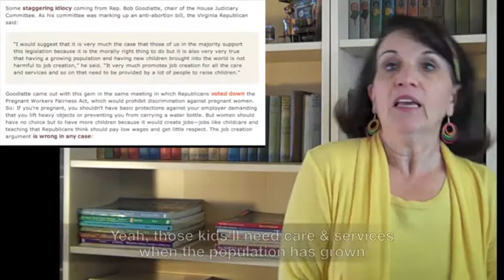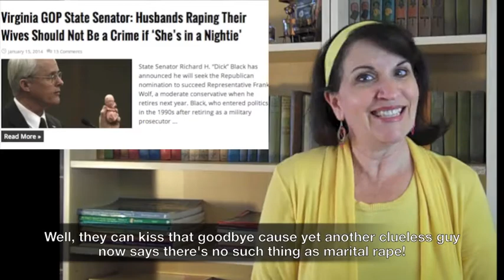Restricting Abortions Is Not A Jobs Bill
Yes, Virginia (and Texas, etc.) - there's still a GOP War On Women!